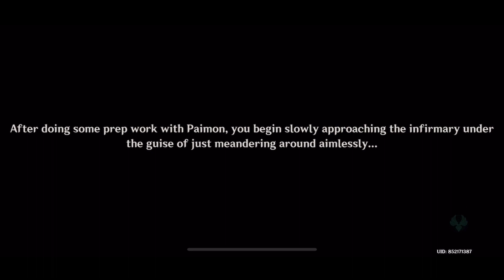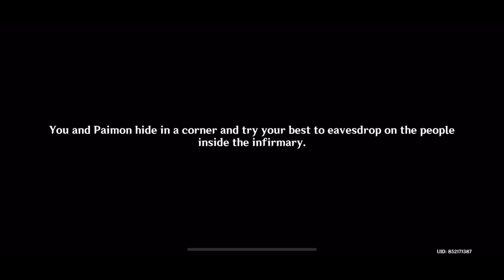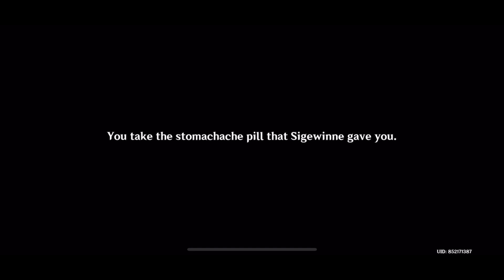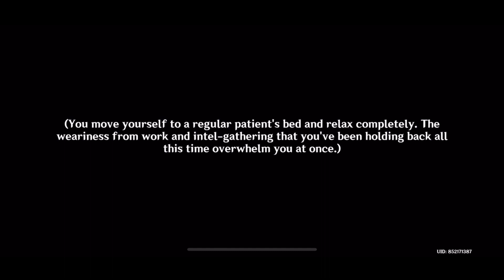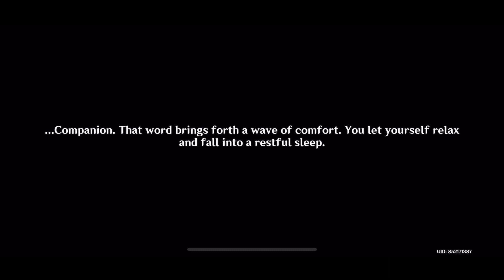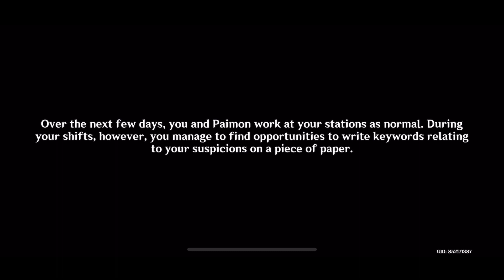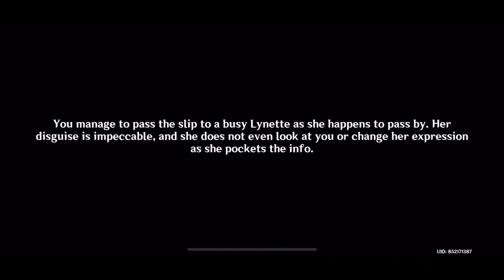Traveler teams up with Lyney! Story Part 2 - Cataclysm's Quickening | Genshin Impact 4.1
Archon Quest Chapter IV: Act IV
Cataclysm's Quickening

Requirements
Reach Adventure Rank 40 or above
Complete Chapter 4: Act 3 To The Stars Shining in the Depths

Walkthrough
- Into the Deepwater Murk
- The Truth Shrouded in Shadow
- Secret Keepers and Forbidden Zones
- Calamitous Tread
- A Moment's Respite